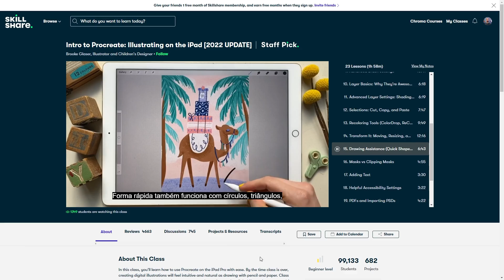CAMERA BARATA DA CHINA MAIS TESTES!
Link para comprar a câmera

As primeiras 1.000 pessoas que clicarem no link receberão um mês grátis de Skillshare Premium

Aulas mencionadas da skillshare Intro to Procreate: Illustrating on the iPad com Brooke Glaser

Segundo vídeo sobre a câmera da china que comprei no aliexpress! Esse é o segundo teste conforme o pedido da galera!

Meu insta @sergiogmjr